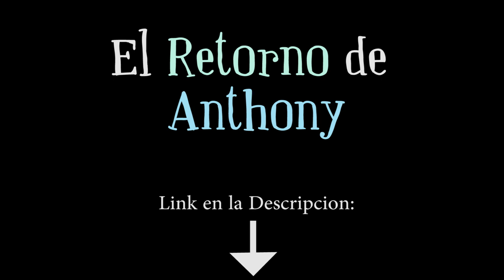El Retorno de Anthony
CAPITULOS:  EL RETORNO DE ANTHONY